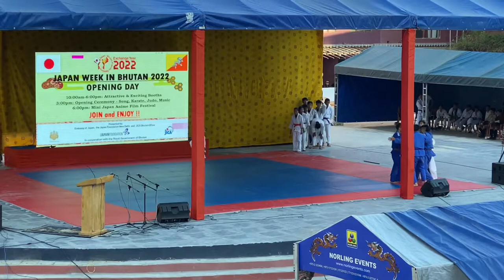柔道パフォーマンス@ブータン日本週間2022 Judo performance @Japan week in Bhutan 2022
10/15、首都ティンプーで、日本週間2022が開催され、ブータン柔道協会の子供達が柔道の技のパフォーマンスを市内中心の時計台広場で披露しました。

Japan week in Bhutan was held on 15th October 2022 where children of Bhutan Judo Association performed their Judo skills st the clock tower square in Thimphu.